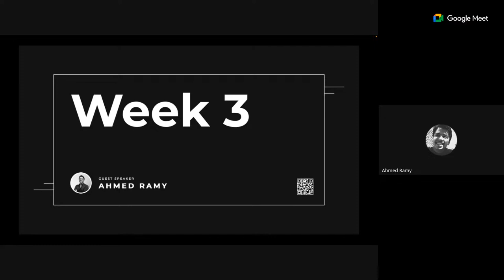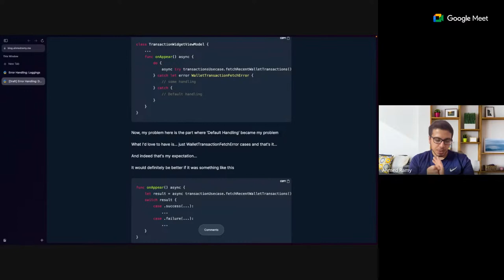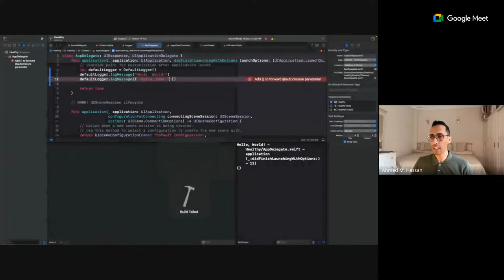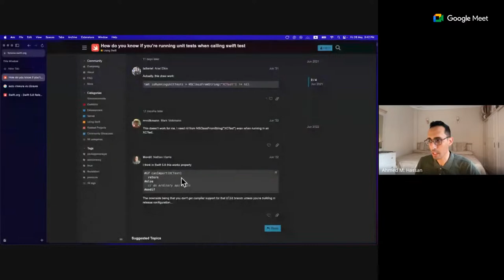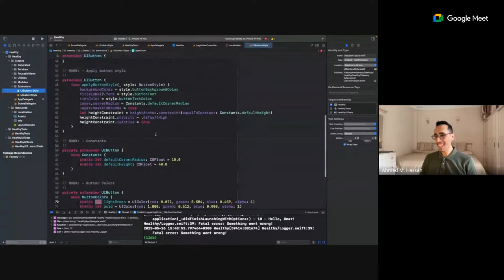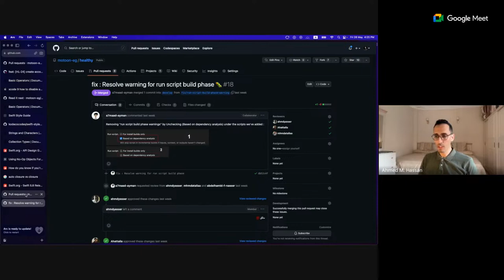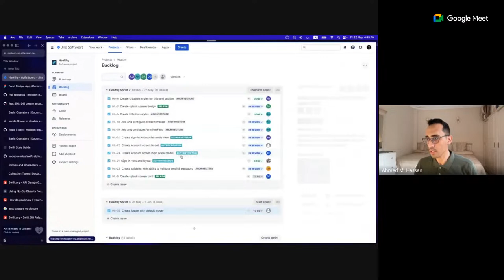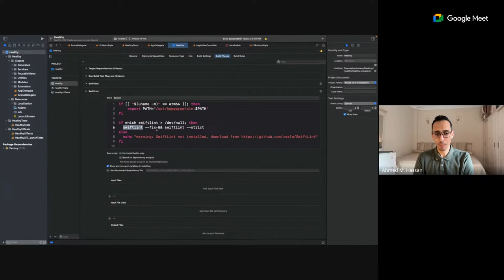Mentorship Program 2.0 | Week 3 | Ahmed Ramy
The week's session features @Ahmed Ramy, who gives an informative talk on Logging and Silent Bullets in Software Engineering.